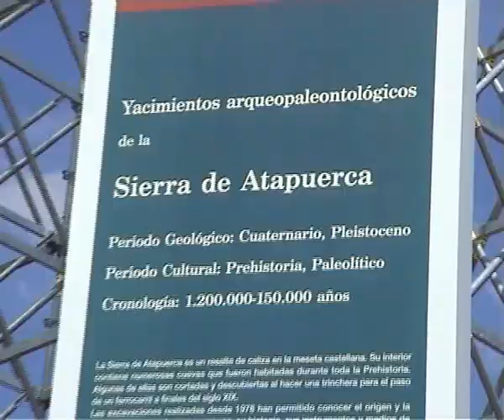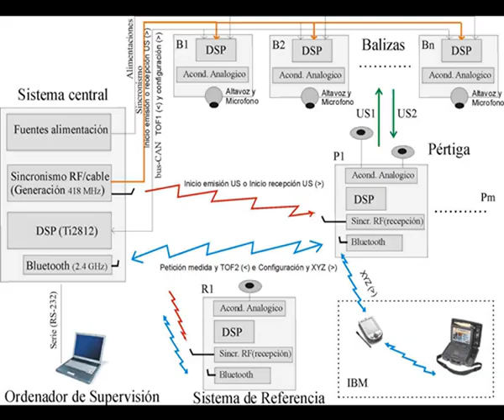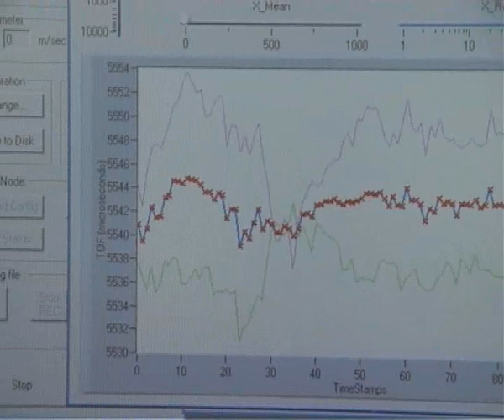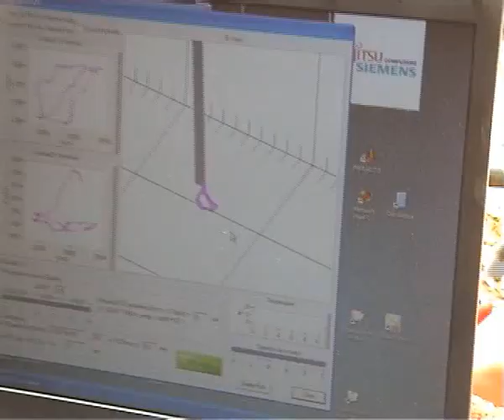Ultrasonic Localization of Findings in Archaeology